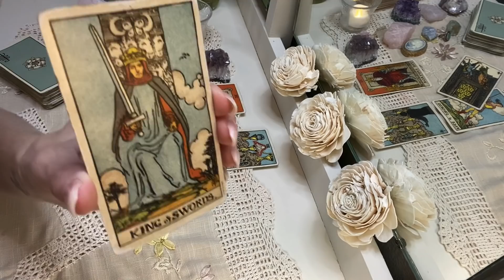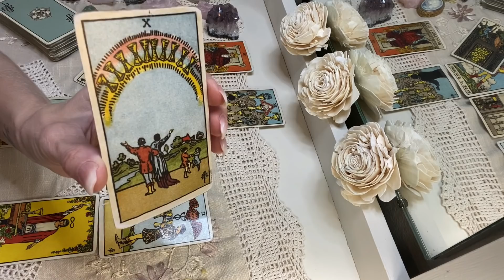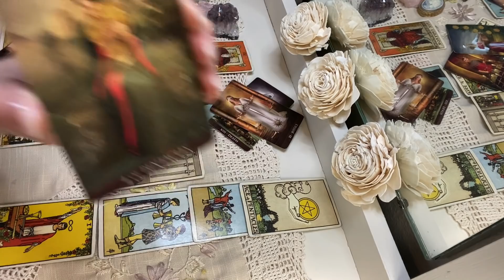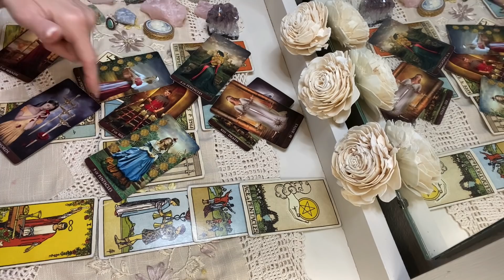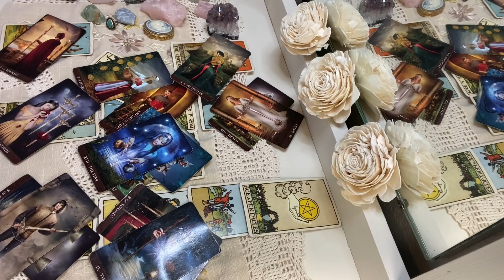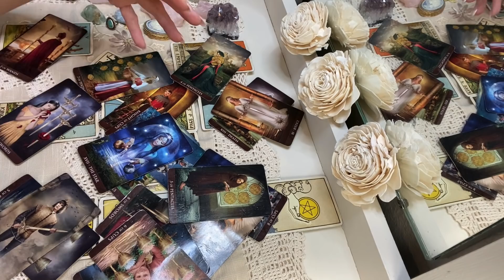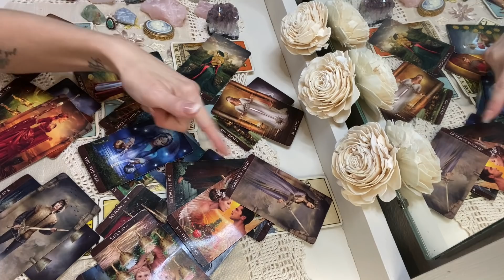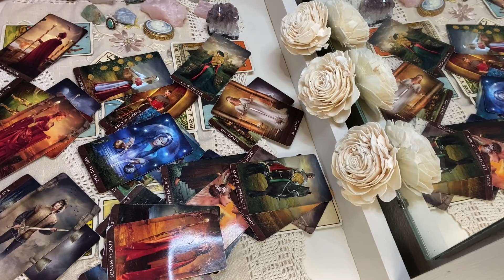LEO: They want a second chance.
I wish you all love, happiness, and healing.  Thank you for allowing me to bring you these messages.  🙏🏻